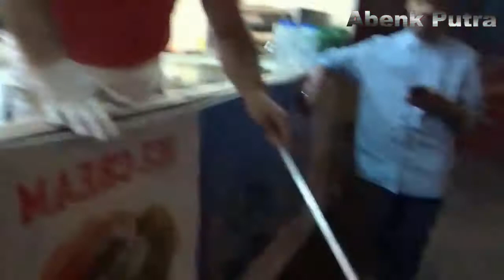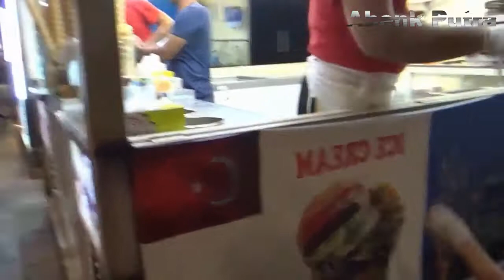Orang Turky Jual Es Cream Lucu Humoris Sekali